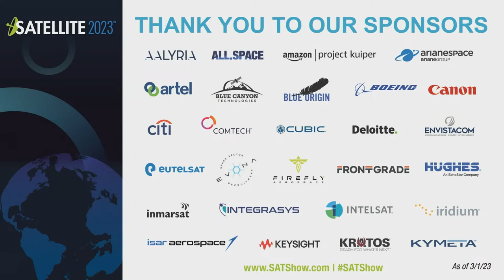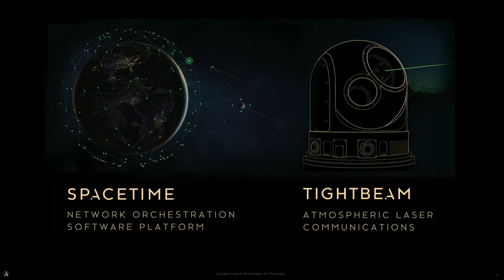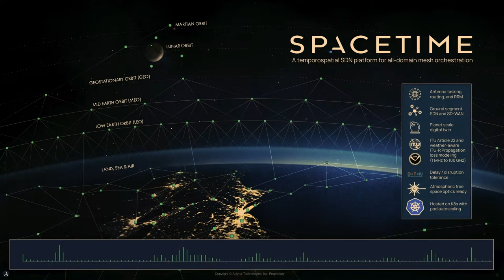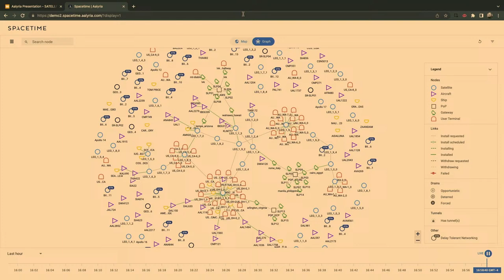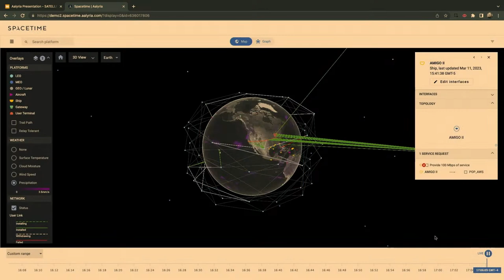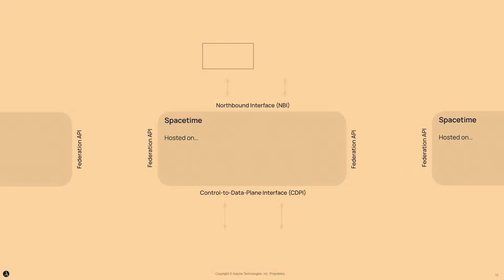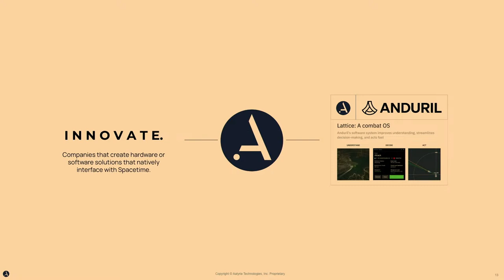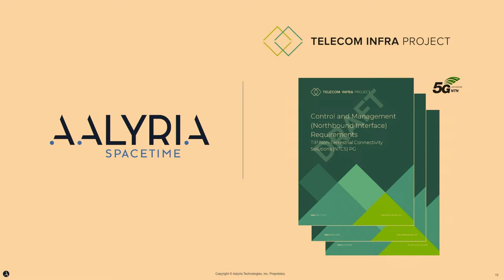Monday Closing Keynote: Revolutionizing All-Domain Mesh Networks at Planetary Scale